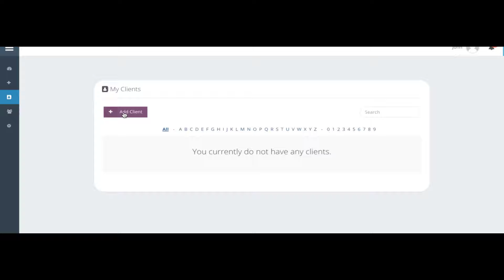Panoskin Publisher Coming Soon (Dutch)